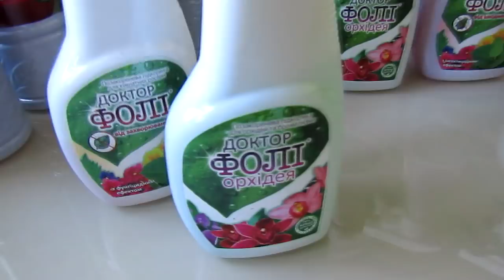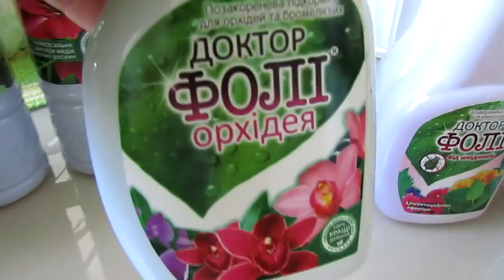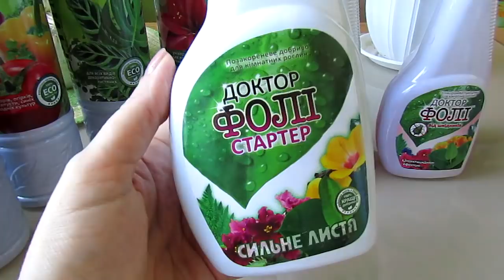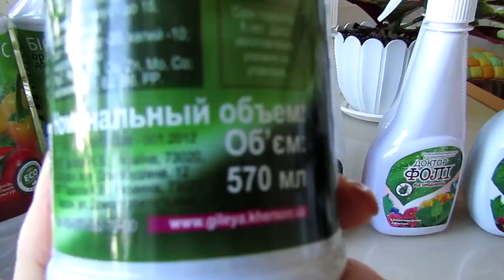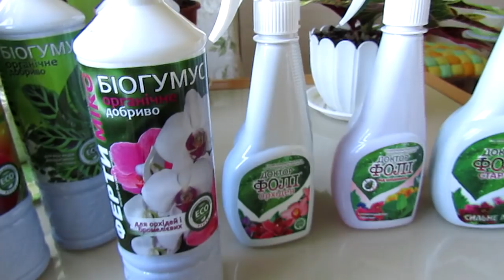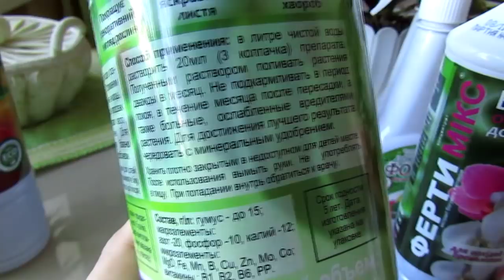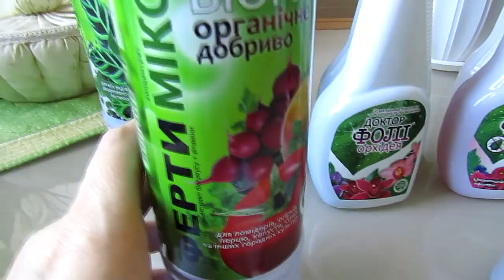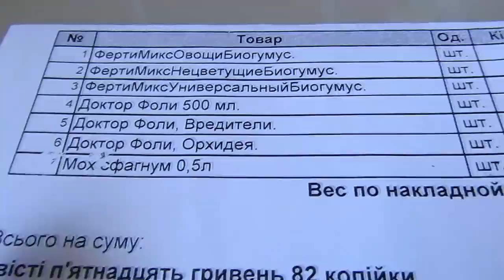И снова заказ в любимом инет-магазине!!! Ура!!!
Сегодняшнее видео это сплошной восторг, потому что речь пойдет о покупке любимых удобрений в любимом инет-магазине
Весна наконец-то пришла и да здравствуют посадки- пересадки, подкормки, обрезки и прочие "SPA процедуры" для наших любимых цветодетей)))